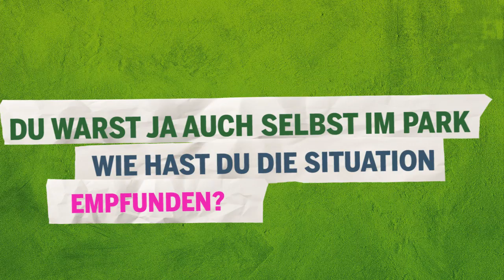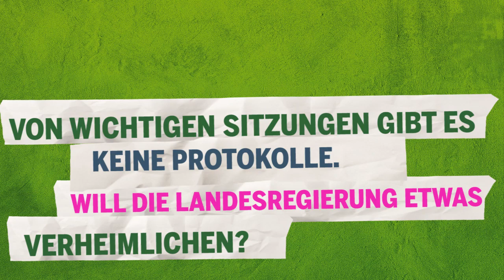Dieser Polizeieinsatz war rechtswidrig - Uli Sckerl zum Untersuchungsausschuss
„Der Polizeieinsatz war rechtswidrig und nicht verhältnismäßig." Ministerpräsident Mappus habe Einfluss auf den Polizeieinsatz geenommen fasst Uli Sckerl im Interview seine Bilanz des Untersuchungsausschusses zum brutalen Polizeieinsatz gegen S21-GegnerInnen am Schwarzen Donnerstag zusammen. Mehr